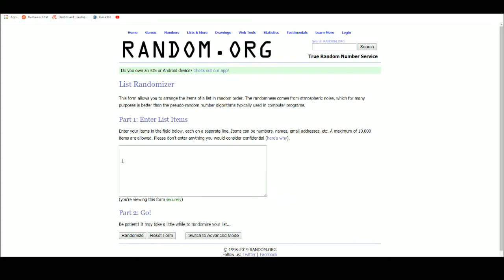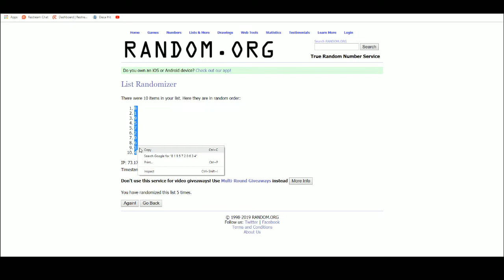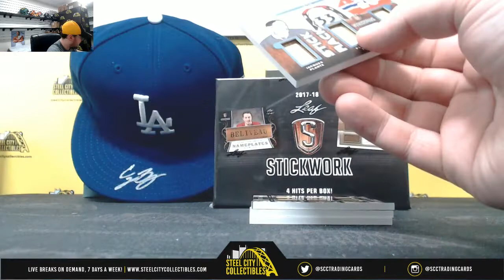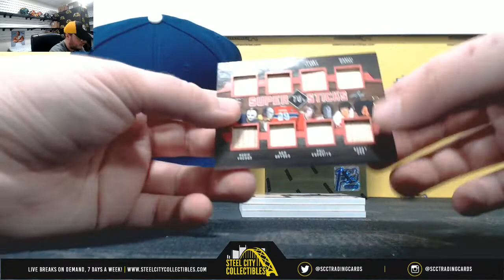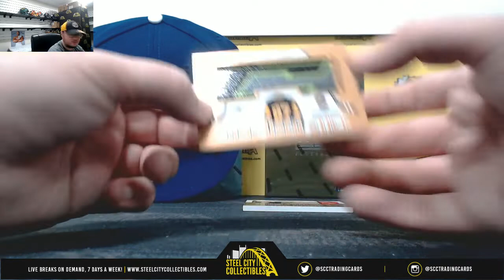2017-18 Leaf Stickwork Hockey Dual Hobby Box Random Serial # Group Break #8